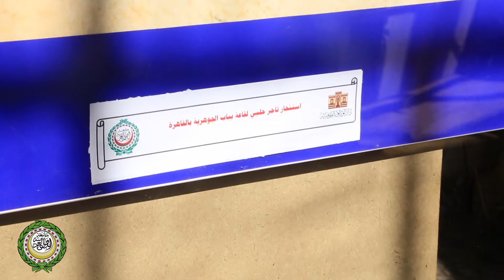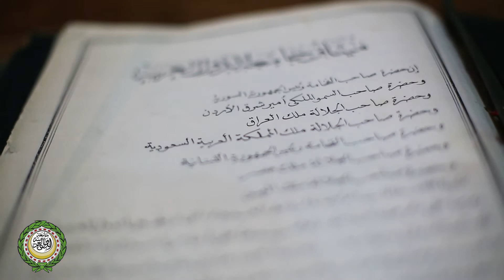يوم الوثيقة العربية - الفيلم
وثائقي عن الاحتفال "بيوم الوثيقة العربية"، الذي أقيم في مقر الأمانة العامة يوم الاثنين 23/12/2013، وتضمن الاحتفال معرضا للصور، عرض لفيلم تسجيلي، توقيع مذكرة تفاهم بين الأمانة العامة للجامعة العربية وبين مكتبة الإسكندرية في مجال الرقمنة وحفظ التوثائق، كما أقيم على هامش الاحتفال اجتماع للفرع الإقليمي العربي للمجلس الدولي للأرشيف.
وفي ختام الاحتفالية صدر البيان الختامي الذي تضمن عدة توصيات لتعزيز عملية التوثيق والرقمنة في العالم العربي.